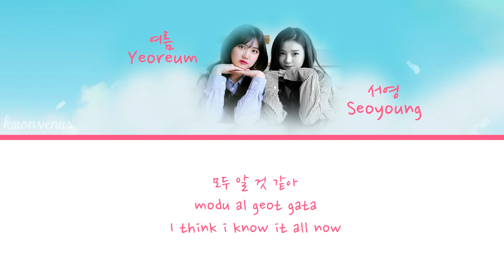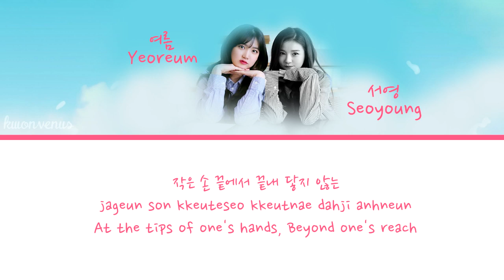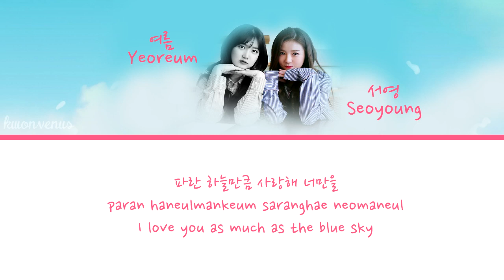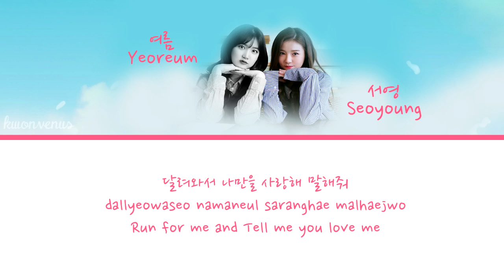Seoyoung & Yeoreum (HELLOVENUS / 헬로비너스) - Run to You (너에게 달려) Lyrics (Han|Rom|Eng)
Fantagio Music's Project, FM201.8, 3rd Single, Run to You.

FM201.8-03Hz : 너에게 달려
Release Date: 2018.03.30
Language: Korean
Bit Rate: MP3-320kbps

*･ﾟﾟ･*:.｡..｡.:*ﾟ:*:✼✿　　✿✼:*ﾟ:.｡..｡.:*･ﾟﾟ･**